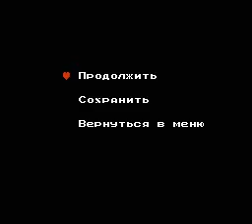35 лет The Legend of Zelda - еще одно прохождение первой игры: Part 1 (NES, By Sting)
По случаю 35-летия первой The Legend of Zelda, вышедшей 21 февраля 1986 года на Famicom, записано очередной прохождение этой игры с переводом на русский язык